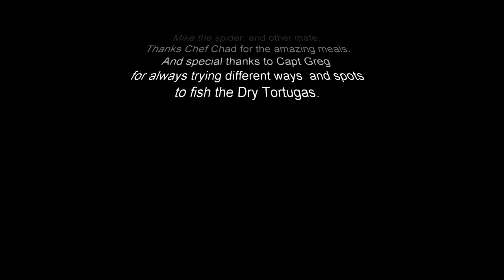Yankee Capts March 2019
Slowpitch, slow jigging on the Yankee Capts March 9th 2019. This was a drift fishing trip not an anchored trip.

Jigs used were H4L Typhoon slowpitch jigs in 160 grams